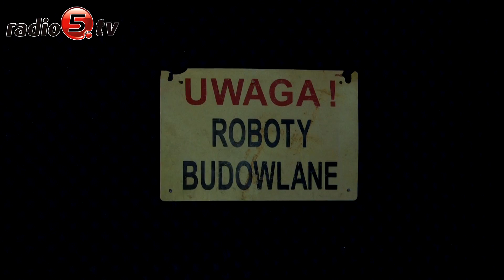„Ekonomiak na odsłuchu”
"Ekonomiak na odsłuchu" - pod tym hasłem młodzież Zespołu Szkół nr 5 im. Karola Brzostowskiego w Ełku realizuje działania związane ze stworzeniem systemu radiowęzła. Choć bardziej trafnym określeniem wydawałoby się jego wskrzeszenie.

Pięcioosobowa grupa uczniów, działająca pod nazwą "Studio 29" pozyskała na ten cel fundusze z młodzieżowego konkursu regrantingowego "Ełk - tu działam" od Stowarzyszenia Adelfi. Młodzi zmobilizowali też do współpracy swoich szkolnych kolegów.